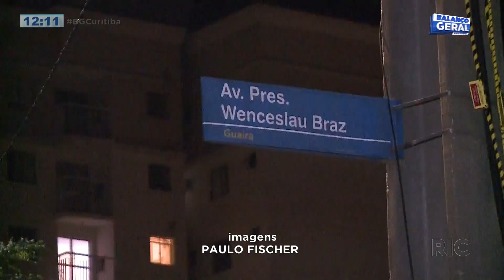Ladrão foi pego no flagra e apanhou depois de ter roubado celular